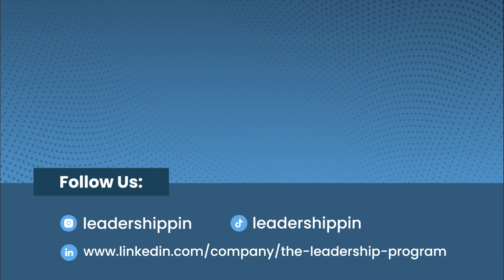The Art of Delight: Techniques for Cultivating Joy and Relaxation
Join  Elaine Porcher in this insightful lesson as she delves into the art of delight and the techniques for cultivating joy and relaxation. In a world perpetually in "go mode," Elaine discusses how our brains become wired for constant activity, making it challenging to unwind and truly relax. She explores the pitfalls of turning to quick fixes such as comfort food, screens, and alcohol, and their long-term impact on our well-being.

Elaine presents three powerful techniques for embracing joy and relaxation in our lives. Drawing from Ross Gay's "Book of Delights," she advocates for gratitude practices, showcasing the lasting effects of expressing gratitude and its positive impact on health and wellness. Additionally, she touches on the concept of synthesizing happiness, emphasizing the potential to choose happiness and cultivate a more positive outlook.

Elaine also explores the transformative power of falling in love with the world around us, encouraging viewers to embrace the joy found in every moment, person, and experience. As she emphasizes the intentional practice of incorporating delight into our daily lives, Elaine provides practical insights and encourages mindful, intentional actions to foster resilience and fulfillment.

Discover the art of delight and learn how to integrate joy and relaxation into your life with Elaine Porcher's thought-provoking lesson. Don't miss out on the inspiration and insights shared in this enlightening talk!

For more inspiration on embracing delight, recommended resources are provided, including Ross Gay's "Book of Delights" to further enrich your journey towards joy and fulfillment.